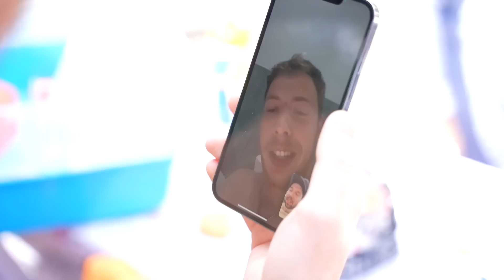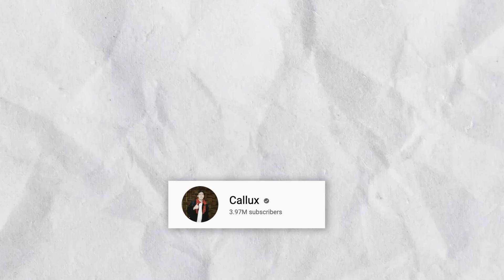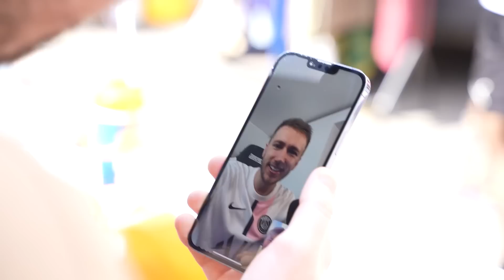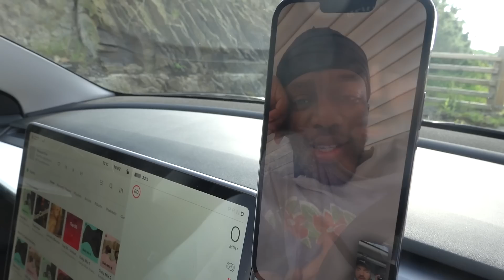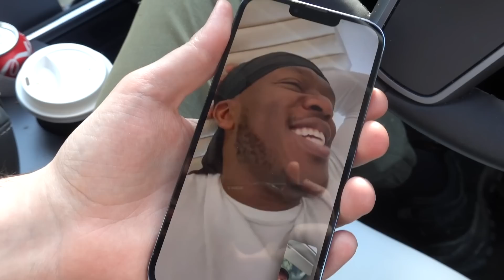I Followed KSI for a Week and Sold Everything He Touched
If you see this comment saying ' that dog tho '